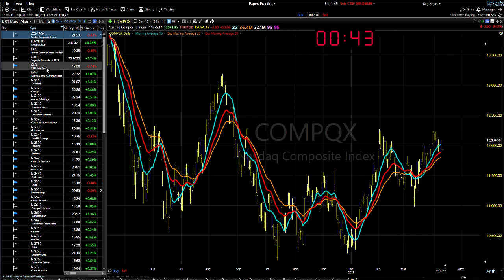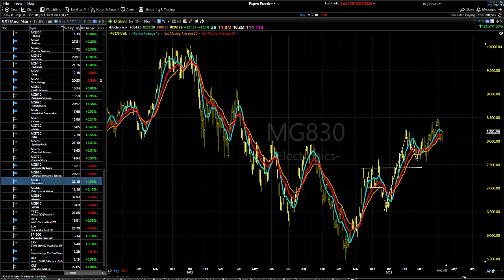04/11/23 Dave Landry's Market In A Minute-Look To Buy With These Two Caveats